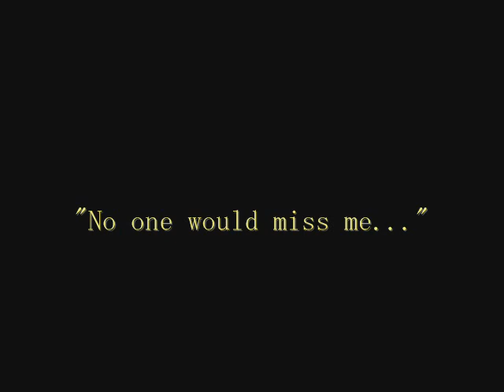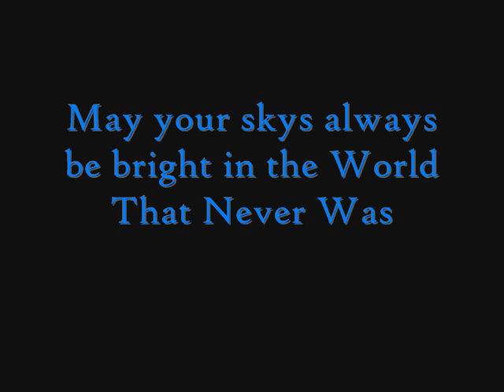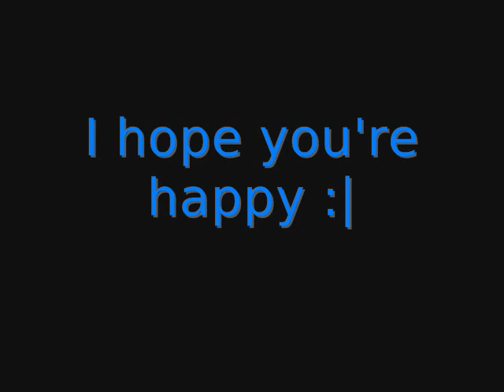AkuRoku - Broken (For Tandy)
okay, okay. I'm sure MANY PEOPLE have done this before. But I didn't do it because I'm unoriginal this time, okay? Jeeeeez. Kay so here's the deal:
Tandy wanted an AkuRoku video. I was like "kay" and was going to stall and make it in like a week -shot- But then I was listening to Broken late last night... and it sparked in my mind... and I /had/ to do it. Plus we're doing this ghey RP (but it's really sweet too) with some AkuRoku action and it's totally hot C:

no discrimative sexual comments, guys. or i'll hate you for the fucking rest of your life and you'll be smited D: